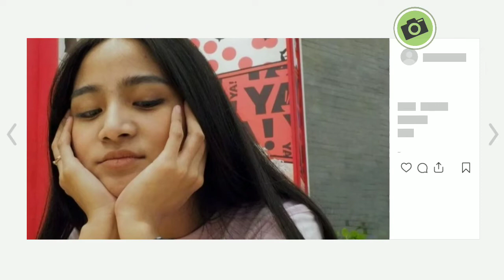BUKAN SEMBARANG WANITA! INILAH SOSOK NINI SIAMA I Istri Lavicky Nicholas Pemeran Habib PPT JILID 15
Nini Siama, istri Lavicky Nicholas ini memiliki nama asli Nini Caramel. Ia merupakan wanita asal Makassar.Nini siama merupakan seorang Musisi Indonesia. Dimana ia merupakan vokalis Caramel Band.